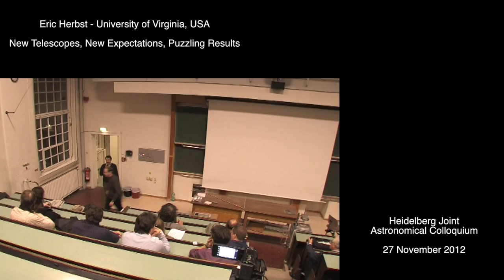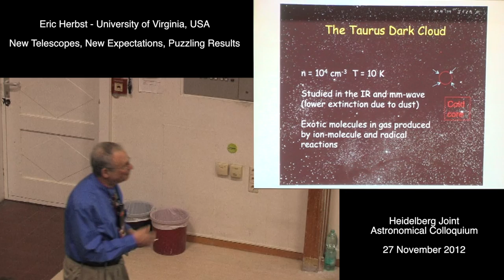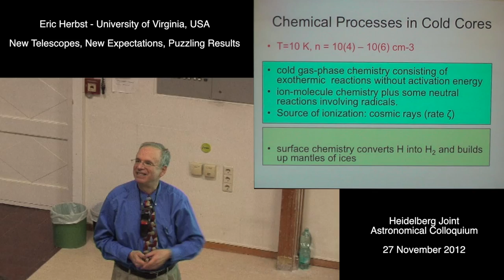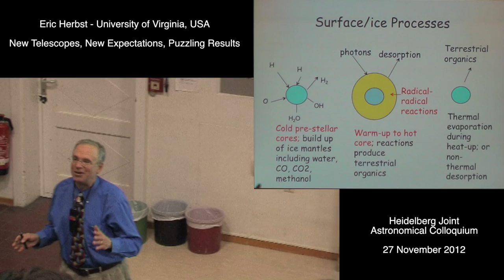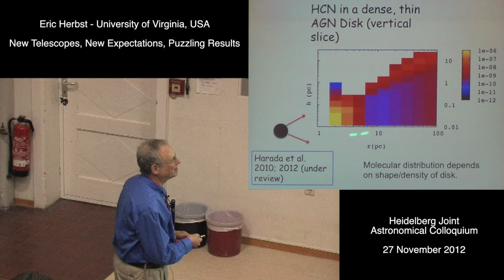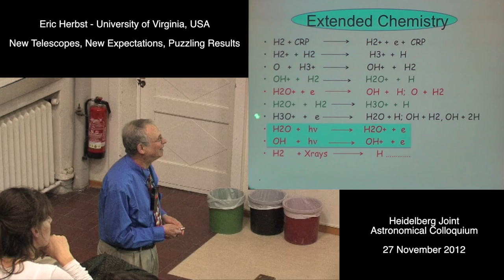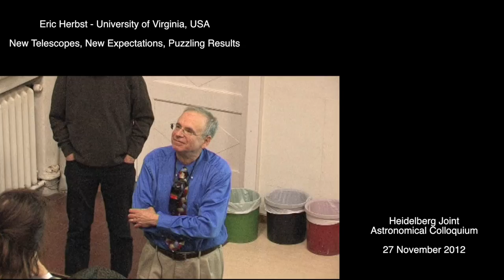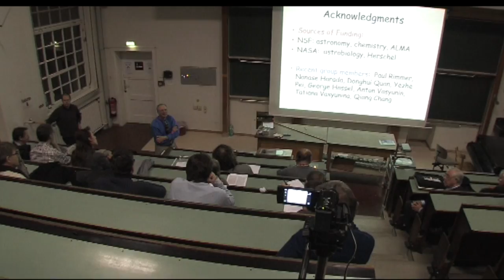Eric Herbst - New Telescopes, New Expectaions, Puzzling Results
121127 - Heidelberg Joint Astronomical Colloquium